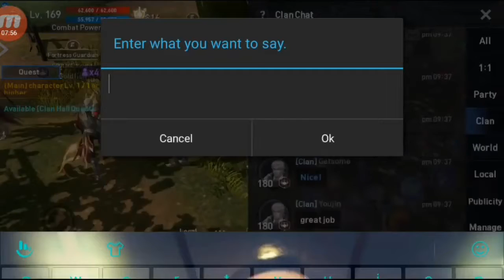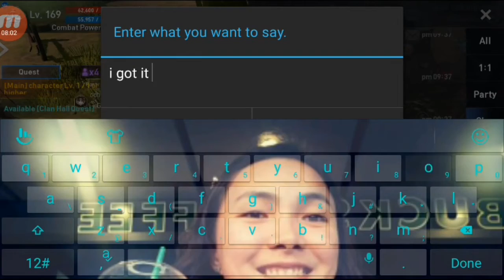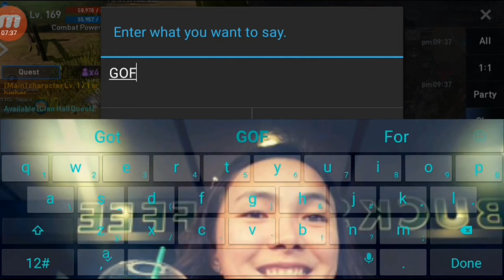Lineage 2 Revolution - Fortress Siege : GODLIKE vs BLOOD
server: Dion02

Fortress Siege GODLIKE vs BLOOD